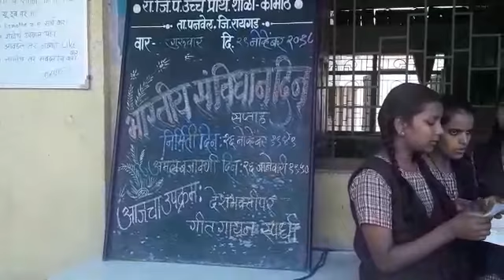Kamothe ZP Shala Deshbhkti Geet competition 2018